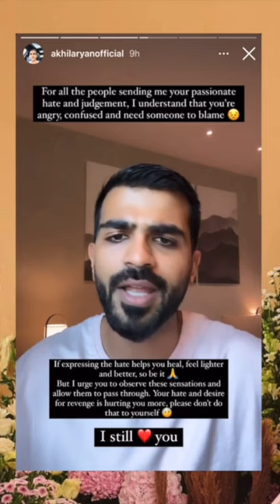THIS IS WHY Malvika Left Akhil : He’s A Gaslighter